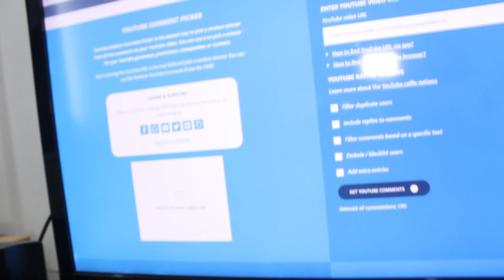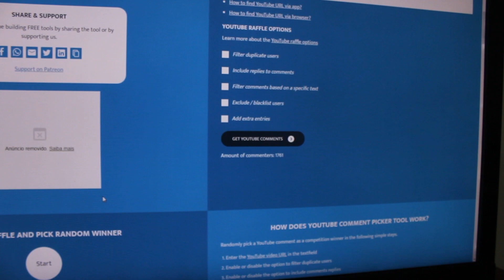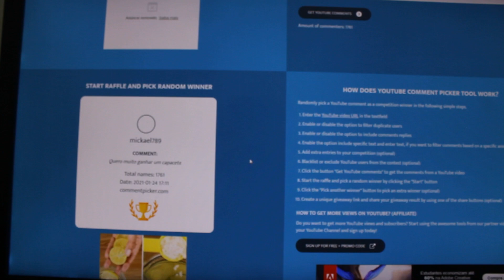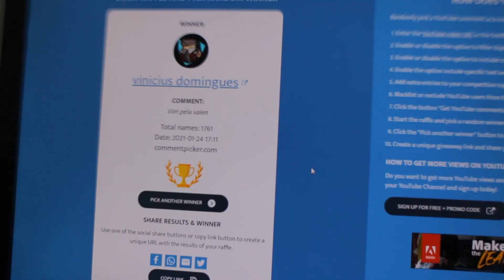SORTEIO DO CAPACETE - VALENTINA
Fala meninos e meninas,

Resultado do sorteio do Capacete. Saiu o resultado do sorteio do capacete. Parabéns Vinicius Domingues!!!